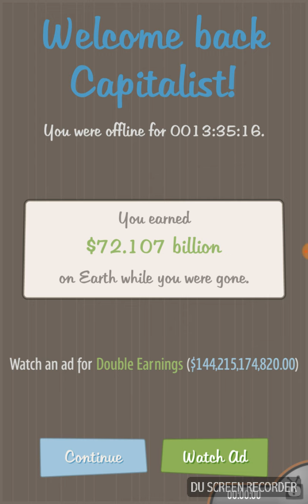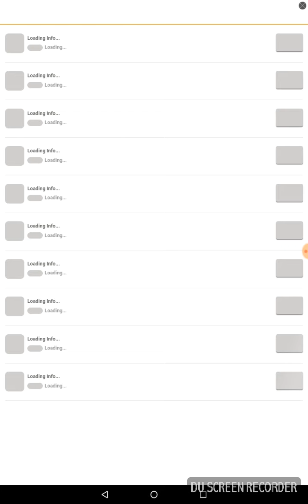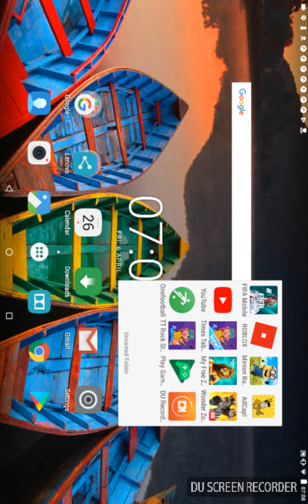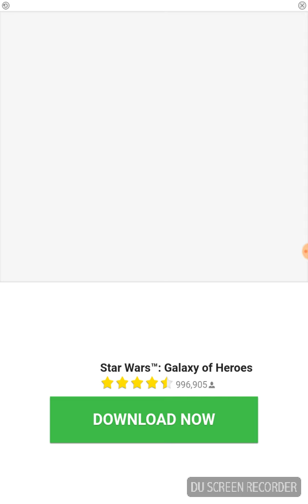Roblox obby and ab cap